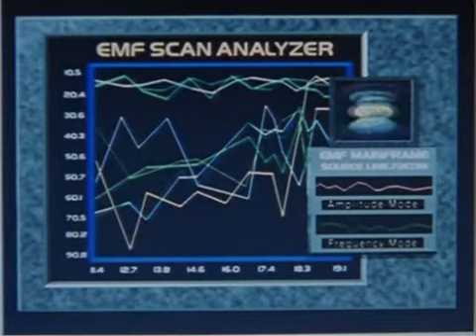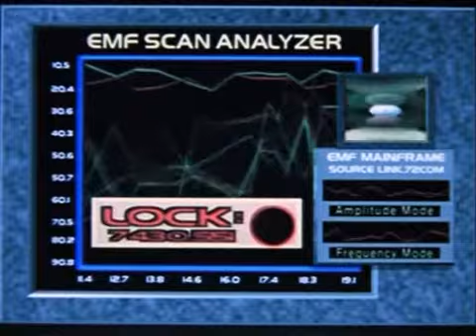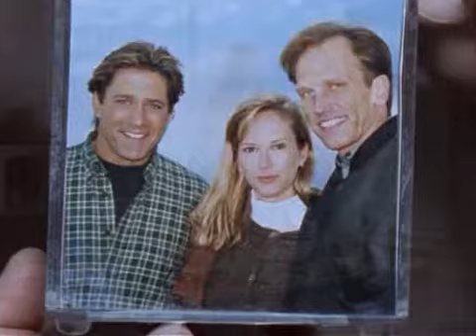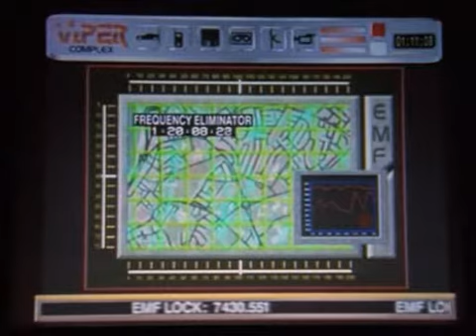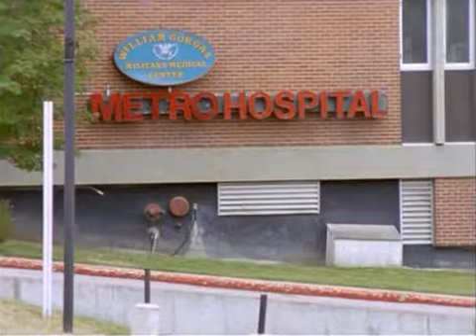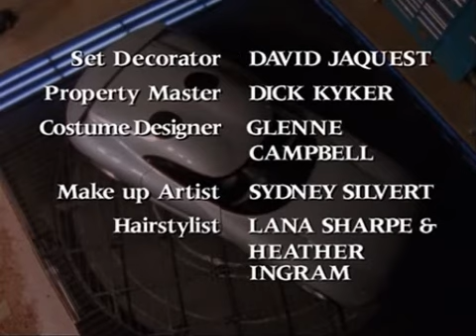Вайпер 2 сезон 12 серия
Он – отважный борец с преступным миром, которому частенько приходится выполнять тяжелые миссии ради блага человечества. Главное оружие Томаса, его самый надежный напарник и непробиваемая броня – это автомобиль насыщенно алого цвета довольно известной во всем мире марки «Додж Вайпер». Но это не простая машина, ведь когда ее хозяин попадает в беду или какую-либо передрягу, она может трансформироваться в неуязвимое средство передвижения, оснащенное самыми высокими технологиями под названием «Змей», что довольно характерно для марки машины. «Змей» оборудован огромным количеством видов оружий, а именно всевозможной огнестрельной и взрывоопасной техникой, предназначенной для борьбы с самыми жестокими и опасными преступниками.